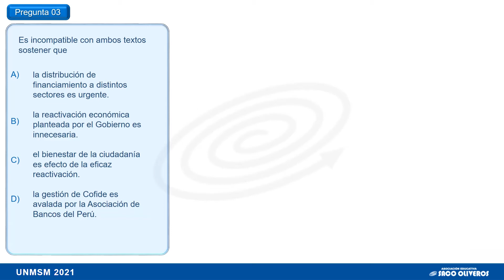PROBLEMA 3 - HABILIDAD VERBAL